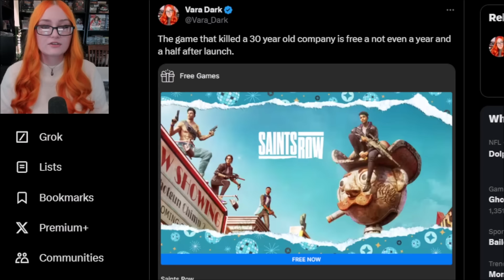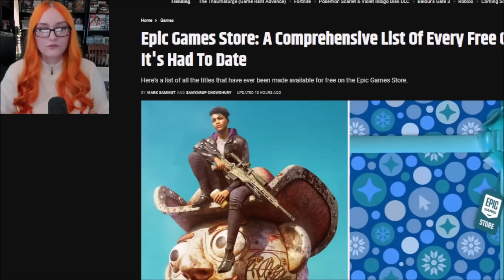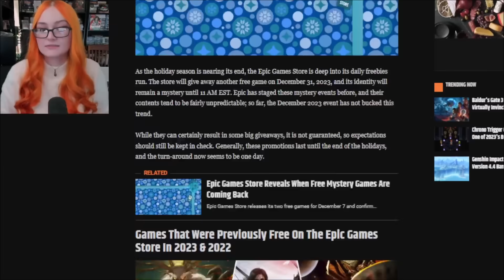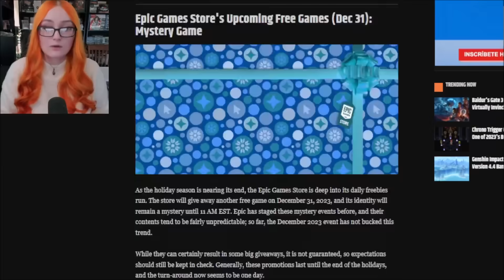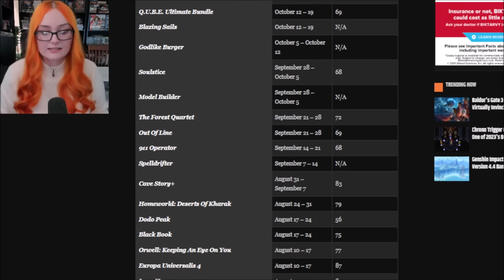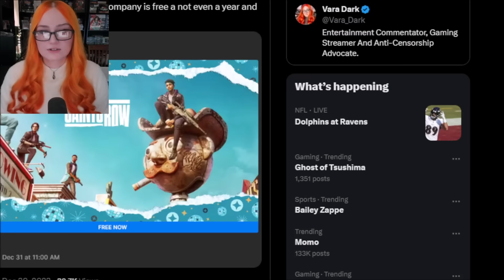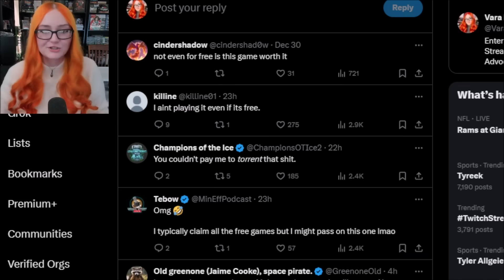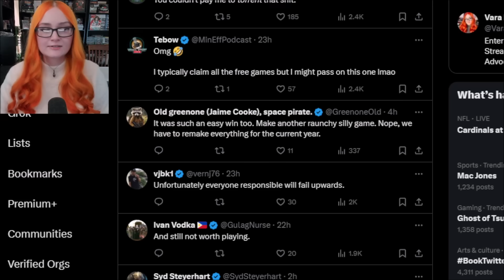Saints Row Reboot Goes FREE For Limited Time 😂 They Can't Even SELL This Sh*t